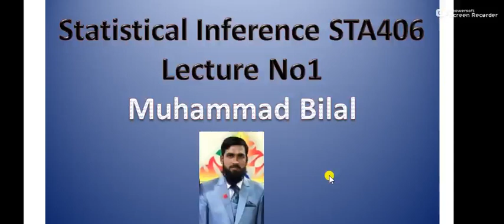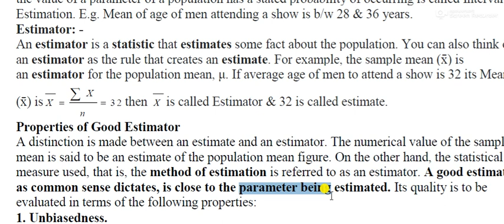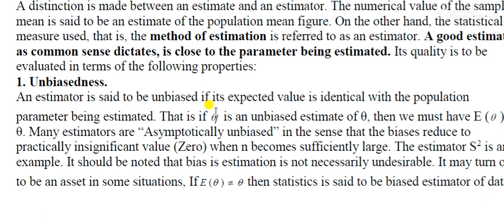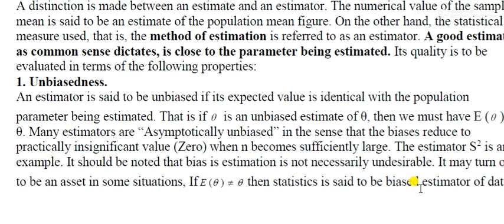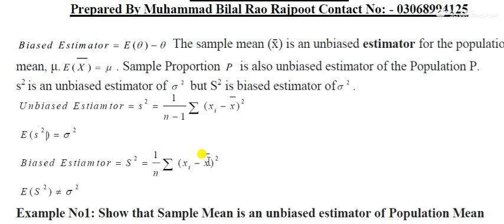Sta406 Lec1-2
Difference between Estimator & Estimate With Example
Estimator: -
An estimator is a statistic that estimates some fact about the population. You can also think of
an estimator as the rule that creates an estimate. For example, the sample mean (x̄ ) is
an estimator for the population mean, μ. If average age of men to attend a show is 32 its Mean.A distinction is made between an estimate and an estimator. The numerical value of the sample
mean is said to be an estimate of the population mean figure. On the other hand, the statistical
measure used, that is, the method of estimation is referred to as an estimator. A good estimator,
as common sense dictates, is close to the parameter being estimated.